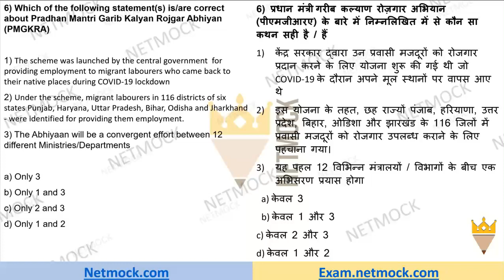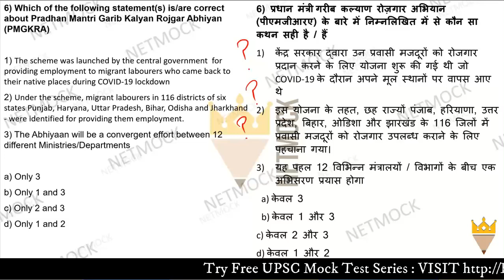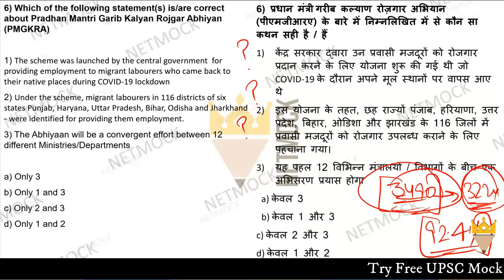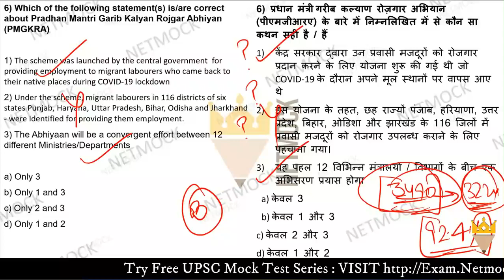Daily Current Affair MCQ Pradhan Mantri Garib Kalyan Rojgar Abhiyan By Prince Luthra AIR 577 Netmock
In this video we talk about Current Affairs MCQ Pradhan Mantri Garib Kalyan Rojgar Abhiyan | Daily Current Affairs MCQ By Prince Luthra AIR 577 | Netmock

topics

TOPICS

📚 📚 📚  Our Courses 📚 📚 📚

UPSC
UPSC IAS Syllabus
UPSC Syllabus
UPSC Online
UPSC Exam
UPSC CSE 2020
Civil Preparation
UPSC Preparation
UPSC Motivation
UPSC Online
Crack IAS
Crack UPSC
UPSC FPFO
EPFO 2020